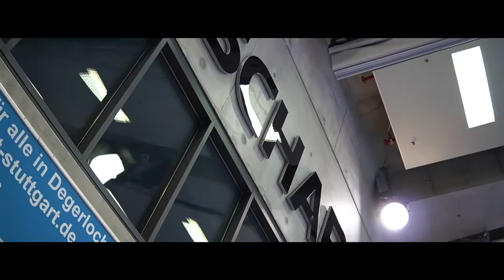FINALE futsal / BUNDESLIGA / GERMANY